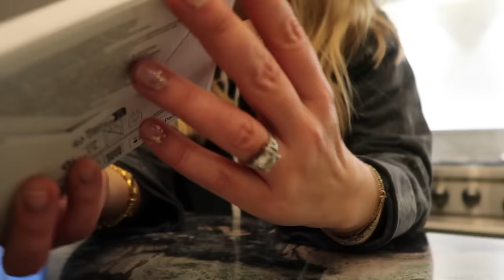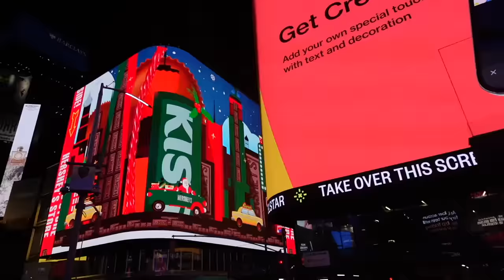VLOGMAS Pt 2: Christmas in NYC + Vlogging FAIL!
Vlogmas Part 2... CHRISTMAS in New York! And a major vlogging fail! Hope you enjoy coming away with me for the weekend! Watch out for Part 3 coming on Monday!

The New RAVEN JAMES Andromeda Earrings (ad:my own brand)